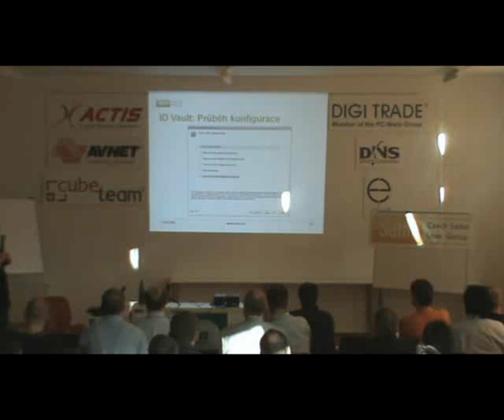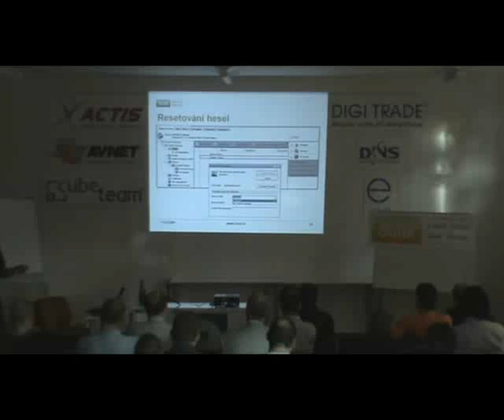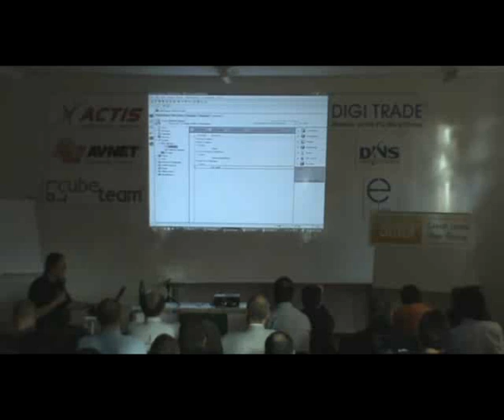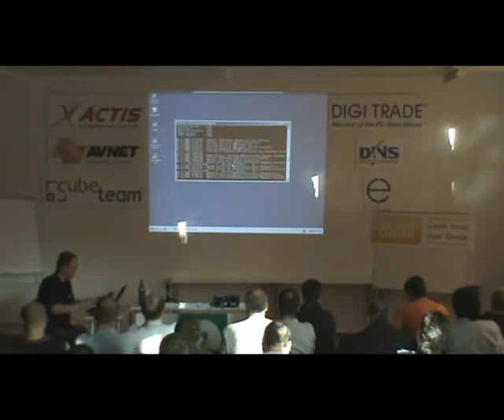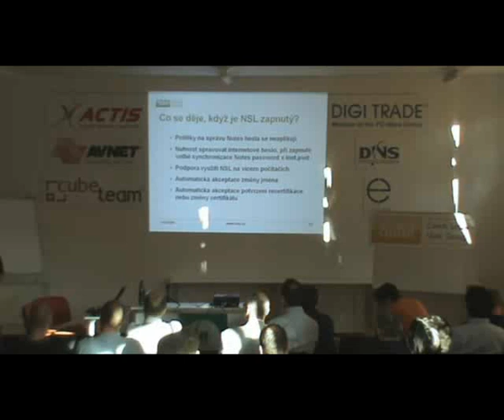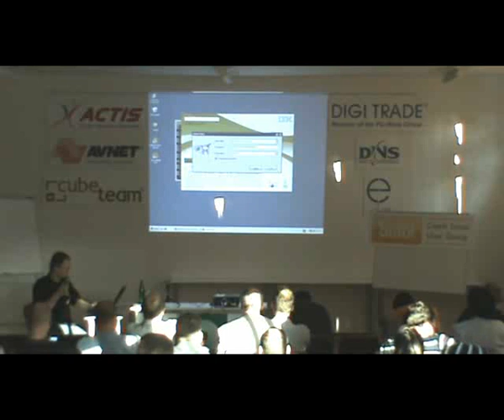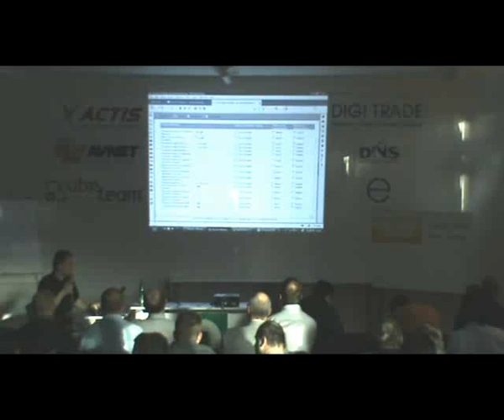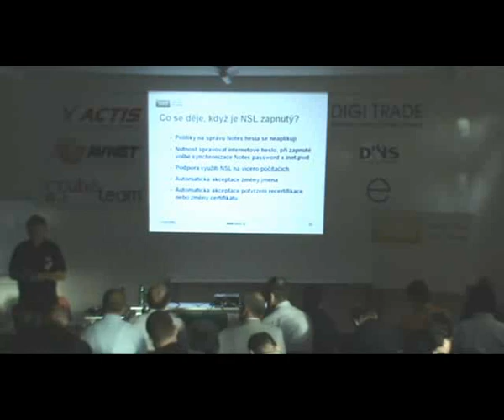ID Vault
Přednáška Radima Pokorného o ID Vaultu a co přináší.